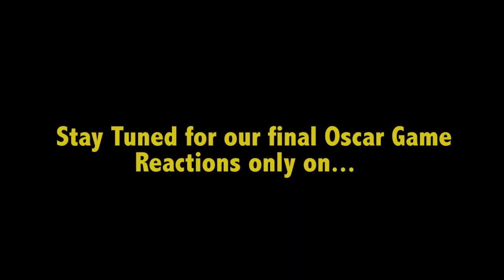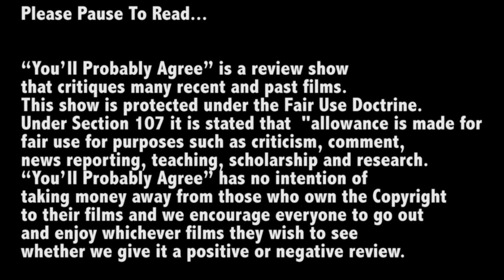2016 Best Supporting Actress Oscar Reaction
Mike and Jake seem to have trouble wrapping their heads around who Alicia Vikander is.

You'll Probably Agree.

and Twitter @ypareviews

“You’ll Probably Agree” is a review show that critiques many recent and past films. This show is protected under the fair use doctrine where under section 107 it is stated that allowance is made for fair use for purposes such as criticism, comment, news reporting, teaching, scholarship and research. “You’ll Probably Agree” has no intention of taking money away from those whom own the Copyright to their films and we encourage everyone to go out and enjoy whichever films they wish to see weather we give it a positive or negative review.